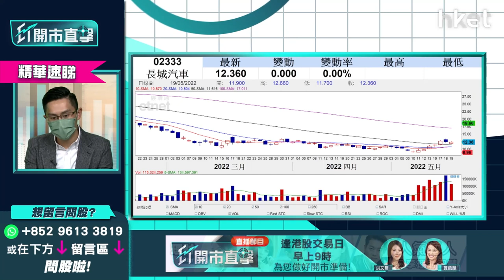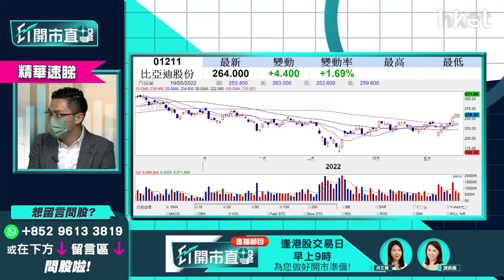【ET開市直擊】（精華）比亞迪1211又破頂 汽車股長短線部署一覽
比亞迪（01211）收市升逾3%，報268.6元、長汽（02333）靠穩，報12.4元、吉利（00175）報13.68元，升1.7%。市場憧憬新一輪汽車下鄉補貼政策於6月出台，一眾車企被炒起，新能源車及傳統車股長短線點部署？

中薇證券研究部董事黃偉豪（Ravi）指，近期除了新能源車股造好外，傳統車企股的反彈力度也強，甚至比新能源車股錄得更大升幅。國策對汽車的補貼不單止新能源車，傳統燃油車也會補貼。短炒方面，炒傳統車股勝券或更高，但中長線而言，仍較睇好新能源車股。

上海已開始復工復產，除了車廠外，零部件供應商亦已復產，供應鏈陸續正常化下，預期5、6月出貨量數字應會回升，汽車股近期仍可被睇好。